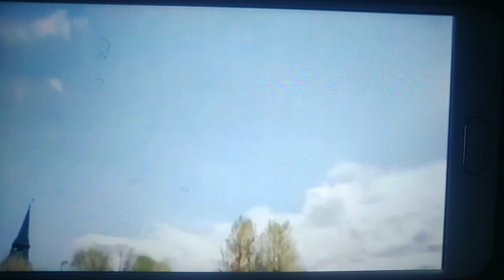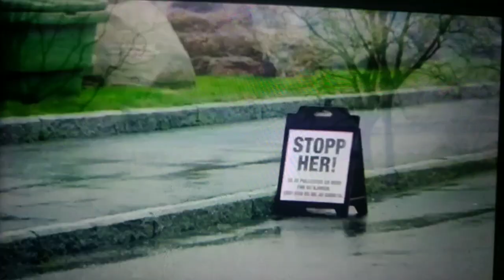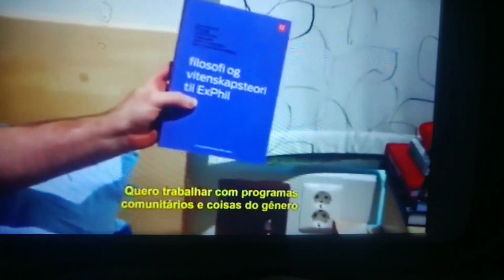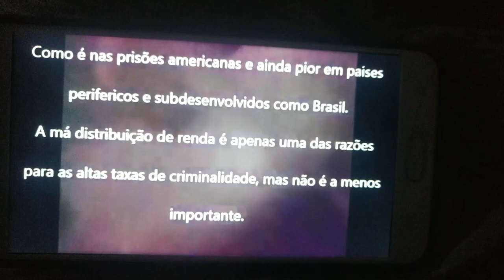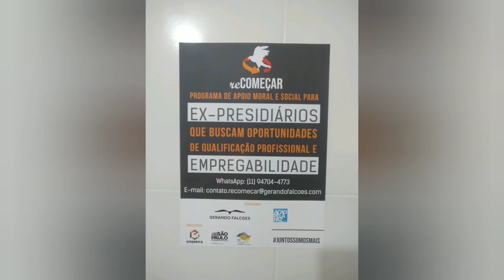V 523- UM DIA SEREMOS ASSIM....depende de agora...# prisão# ressocialização# direitos humanos# cadei